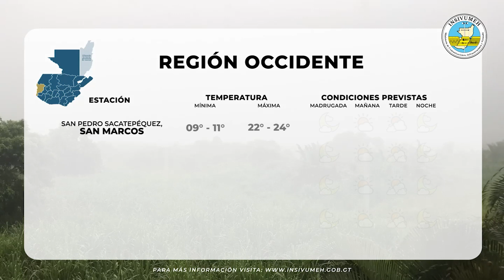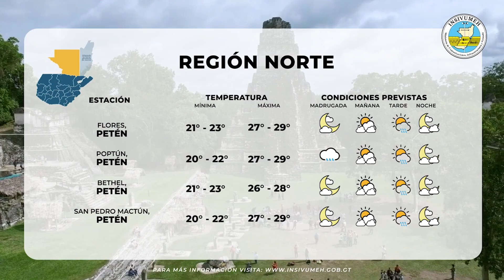PRONÓSTICO DEL TIEMPO PARA JUEVES 16 DE NOVIEMBRE 2023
Condiciones y perspectiva: Se prevé ambiente cálido y soleado en las regiones del sur al centro del país, ambiente fresco sobre las regiones de Franja Transversal del Norte y Caribe.

Se prevé ingreso de humedad y nubosidad desde el mar Caribe por lo que podrían presentarse lluvias o lloviznas intermitentes sobre Franja Transversal del Norte, Caribe, sur de Petén y el norte de Occidente. No se descartan lluvias o lloviznas de corta duración posiblemente acompañadas de actividad eléctrica sobre la cadena volcánica.

El viento continuará soplando del norte ligero a moderado sobre Altiplano Central y Valles de Oriente.